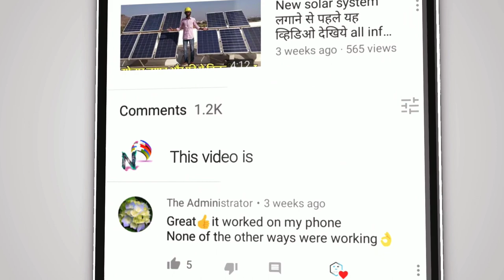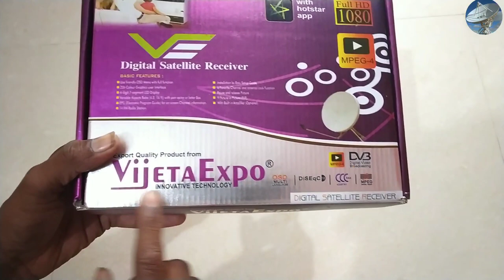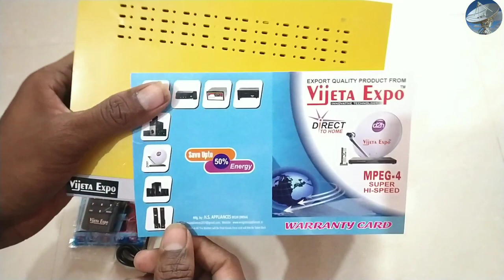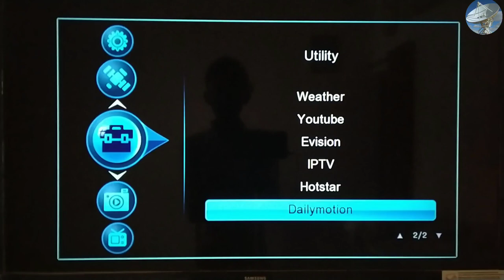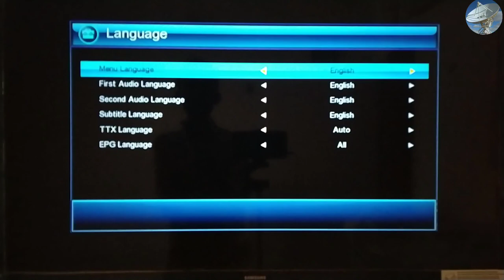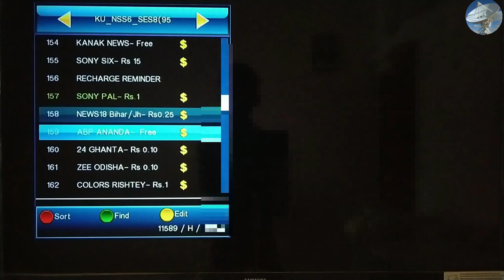Vijeta expo new set top box ऑल चैनल फ्री दुनिया का सबसे अच्छा सेट टॉप बॉक्स all feature 2020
सेट-टॉप-बॉक्स खरीदने के लिए WhatsApp करे

Tata Sky
Airtel digital
Dish TV